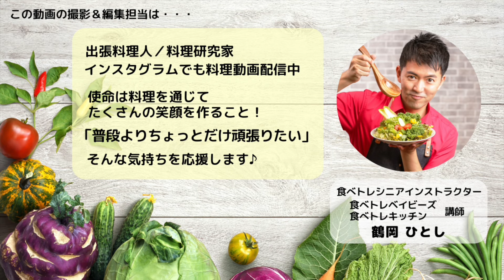栗きんとんが残ったら【おせち料理でカフェ気分♪】簡単おいもラテの作り方｜混ぜるだけレシピ〜How to make sweet potato latte with leftover osechi〜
気になったら食べるトレーニングキッズアカデミー協会（食べトレ）の無料メールマガジンをどうぞ。

お正月のおせち料理は食べきれましたか？
結構余ってしまうおせちの「栗きんとん」を使って
簡単にカフェ気分を味わえる「おいもラテ」はいかがでしょうか？

▼材料はとってもシンプル
（というか、目分量ですw）

・栗きんとんの餡 大さじ2〜3くらい
・牛乳、豆乳、アーモンドミルクなど 200mlくらい
※おこのみでホイップしたクリームやシナモン

上手に食べ切ってフードロス防止にも役立てたいですね^^
1月はお正月料理のリメイク・活用レシピをお届けします♪

ーーーーー

●関連動画紹介URL

《食べトレディオチャンネル 》
食べるトレーニングキッズアカデミー協会
公式YouTubeチャンネル 　since 2020.9

『ズボラさんがめざす丁寧な暮らし』をモットーに
時短・簡単・美味しい♡かつ
カラダに優しい・安心なレシピをはじめ、
忙しいママの味方になるお役立ち動画をお届けします！

《ホームページ紹介》
食の力を使いこなし自らの夢を叶える子どもたちを育成する世界一簡単な食事法

この動画は
食べトレシニアインストラクター
出張料理人・料理研究家　鶴岡ひとし
がお届けいたしました^^

▼鶴岡ひとしの個人YouTubeチャンネル▼
【出張料理人】ひとしの食べちゃんねる

Instagramでも🍙おむすび動画🍙をたくさんお届けしています♪